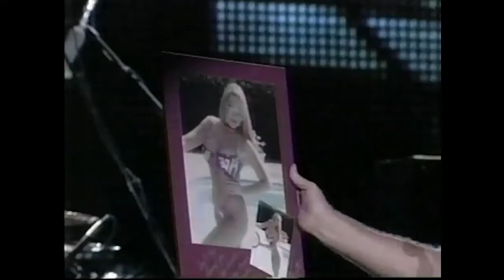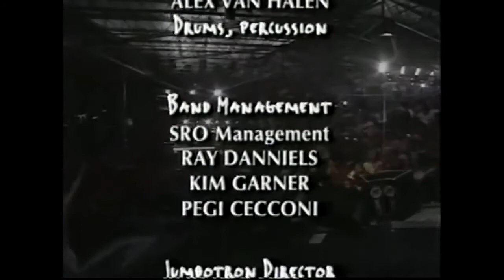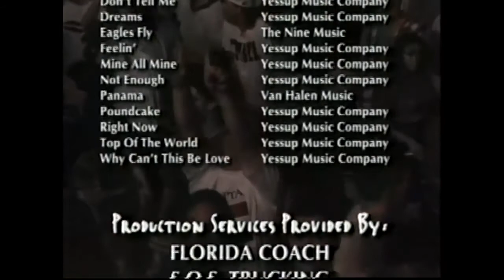Van Halen 'The Balance Ambulance Tour' Live In Toronto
Van Halen fue una banda de rock estadounidense formada en
 Pasadena, California en 1973. Se le atribuye "restaurar el rock
 duro al frente de la escena musical", Van Halen era conocido
 por sus enérgicos shows en vivo y por el talento virtuoso de su
 guitarrista, Eddie Van Halen. La banda fue incluida en el Salón
 de la Fama del Rock and Roll en 2007.

Desde 1974 hasta 1985, Van Halen estuvo formado por Eddie Van
 Halen; el hermano de Eddie, el baterista Alex Van Halen; el
 vocalista David Lee Roth; y el bajista/vocalista Michael
 Anthony. Tras su lanzamiento en 1978, el álbum debut homónimo
 de la banda alcanzó el puesto 19 en las listas de música pop de
 Billboard y vendió más de 10 millones de copias en los EE. UU.
En 1982, la banda ya había grabado cuatro álbumes más ('Van Halen
 II', 'Women And Children First', 'Fair Warning' y 'Diver Down'),
 todos los cuales han sido certificados multiplatino desde
 entonces. A principios de la década de 1980, Van Halen era una
 de las bandas de rock más exitosas del momento. El álbum '1984'
 fue un éxito comercial con ventas en Estados Unidos de 10
 millones de copias y cuatro sencillos exitosos; su sencillo
 principal, "Jump", fue el único sencillo número uno de la banda

En 1985, Roth dejó la banda para emprender una carrera en
 solitario y fue reemplazado por el ex vocalista de Montrose,
 Sammy Hagar. Con Hagar, el grupo lanzó cuatro álbumes
 multiplatino número uno en EE. UU. en el transcurso de 11 años
 ('5150' en 1986, 'OU812' en 1988, 'For Unlawful Carnal Knowledge'
 en 1991 y 'Balance' en 1995). Hagar dejó la banda en 1996, poco
 antes del lanzamiento de la primera colección de grandes éxitos
 de la banda, 'Best Of - Volume I'. El ex líder de Extreme, Gary
 Cherone, reemplazó a Hagar y grabó el álbum sin éxito comercial
 'Van Halen III' con la banda en 1998, antes de separarse en 1999.
Van Halen luego hizo una pausa hasta que se reunió con Hagar en
 2003 para una gira mundial en 2004 y la colección de dos discos
 de grandes éxitos 'The Best Of Both Worlds'. Hagar volvió a
 dejar Van Halen en 2005. En 2006, Roth regresó, pero Anthony fue
 reemplazado en el bajo por el hijo de Eddie, Wolfgang Van Halen.
En 2012, la banda lanzó su último álbum de estudio 'A Different
 Kind Of Truth', que fue un éxito comercial y de crítica;
 también fue el primer álbum de Van Halen con Roth en 28 años y
 el único que contó con Wolfgang.

En marzo de 2019, Van Halen ocupa el puesto 20 en la lista de la
 RIAA de artistas más vendidos en los Estados Unidos; la banda ha
 vendido 56 millones de álbumes en los Estados Unidos y más de 80
 millones en todo el mundo, lo que los convierte en uno de los
 grupos con mayores ventas de todos los tiempos. A partir de 2007,
 Van Halen es una de las cinco bandas de rock con dos álbumes de
 estudio que vendió más de 10 millones de copias en los Estados
 Unidos y está empatado con la mayor cantidad de álbumes
 multiplatino de una banda estadounidense. Además, Van Halen ha
 registrado 13 éxitos número uno en la lista Mainstream Rock de
 Billboard. VH1 clasificó a la banda en el séptimo lugar de una
 lista de los 100 mejores artistas de Hard Rock de todos los
 tiempos.

A Eddie se le diagnosticó cáncer en 2001 y finalmente sucumbió a
 la enfermedad el 6 de octubre de 2020. Un mes después de la
 muerte de su padre, Wolfgang confirmó que Van Halen se había
 disuelto.

'Balance' es el décimo álbum de estudio de Van Halen, lanzado el
 24 de enero de 1995 por Warner Bros. Records. El álbum es el
 último de los cuatro lanzamientos de estudio de la banda que
 presenta a Sammy Hagar como cantante principal. También es el
 último álbum de Van Halen que presenta al bajista Michael
 Anthony en su totalidad.

Este concierto fue filmado el 18 de agosto de 1995 en The Molson
 Amphitheatre de Toronto, Ontario, Canada durante la gira del
álbum 'Balance'.

Lista de canciones:
01.Right Now
02.Big Fat Money
03.Top Of The world
04.Not Enough
05.Amsterdam
06.Mine All Mine
07.Drum Solo
08.Can't Stop Loving You
09.Feelin'
10.Eagles Fly
     (Sammy Hagar song)
11.Guitar Solo
12.Why Can't This Be Love
13.Dreams
14.Poundcake
15.Don't Tell Me (What Love Can Do)
16.Panama

Van Halen:
Sammy Hagar - voz, guitarra
Edward Van Halen - guitarra, teclado, coros
Michael Anthony - bajo, coros
Alex Van Halen - batería, percusión